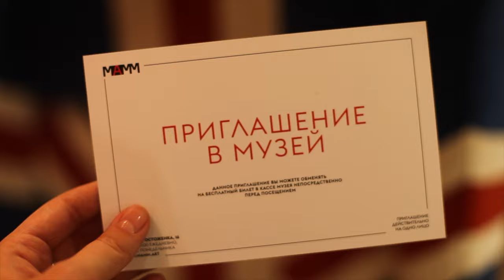ART BOX 23 FEBRUARY | Что подарить мужчинам на 23 февраля?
Встречайте ART BOX, который мы собрали к 23 февраля! p.s.: мы создали отдельный аккаунт для наших арт-боксов, добавляйтесь
Мы долго думали, чем можно порадовать мужчин в их праздник и решили положить в ART BOX 23 FEBRUARY:
▫️ Книгу об искусстве в формате «Свидание вслепую»
▫️Арт-мыло из серии «Malevich» в виде знаменитого «Черного квадрата» Казимира Малевича.
▫️ Чай от the Therapie
▫️ Песочное печенье ручной работы
▫️ Приглашение в Мультимеда Арт Музей Москва на шесть новых выставок, которые открылись совсем недавно.